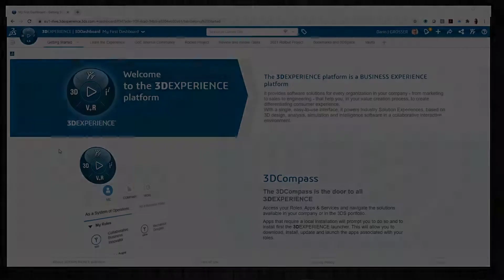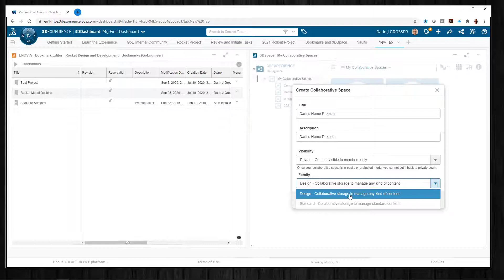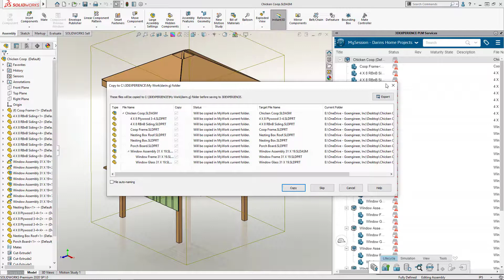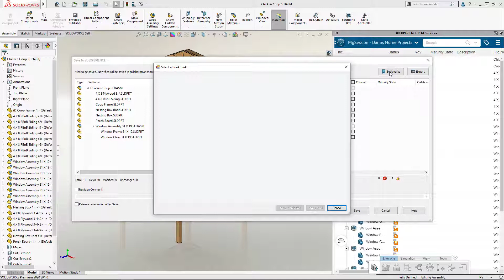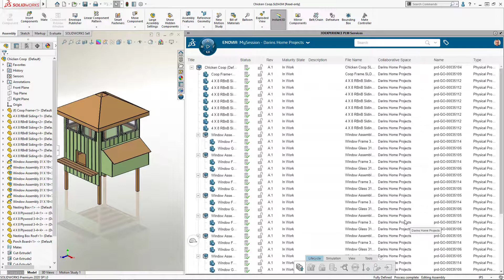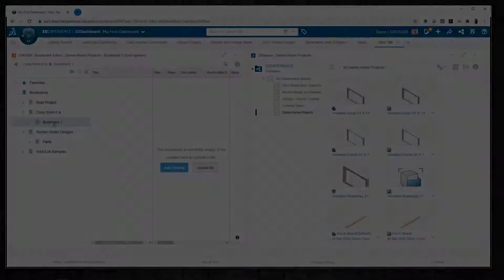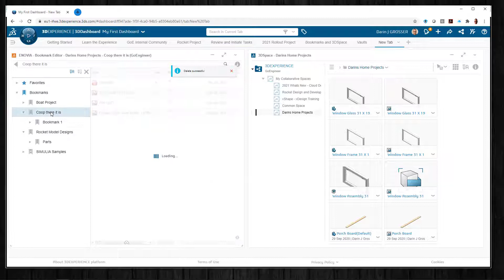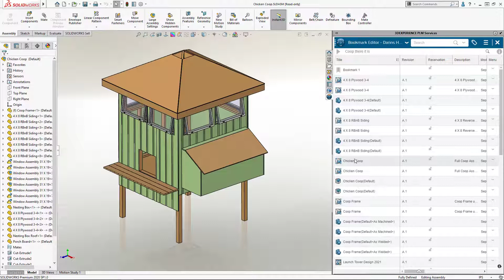3DEXPERIENCE Tutorial - The Bookmarks Editor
Organizing and being able to find data quickly are things that should JUST BE there, and the Bookmarks Editor is an app that makes this task easy, flexible and secure. Darin @ GoEngineer shows you how to access the tools, upload and organize data from both within SolidWorks Desktop and on the 3DEXPERIENCE Platform directly. We also see how to invite users to access and edit your data securely.